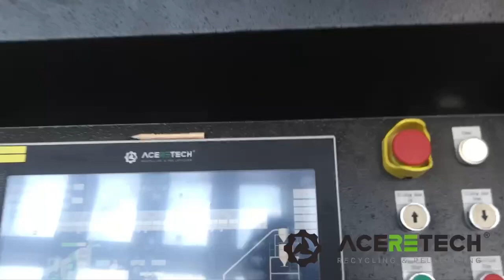ACS-PRO 500kg/h heavy printing PE bags/film pelletizing line